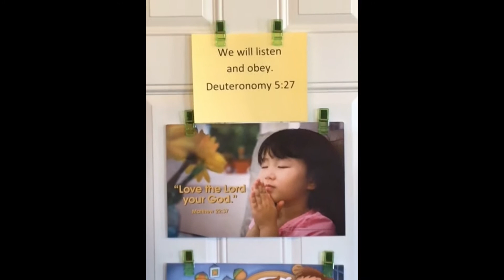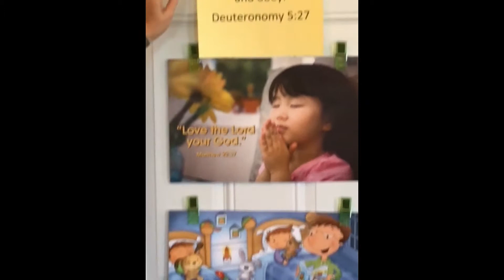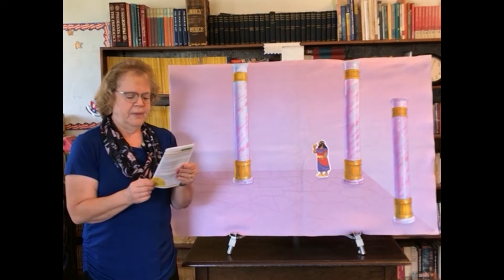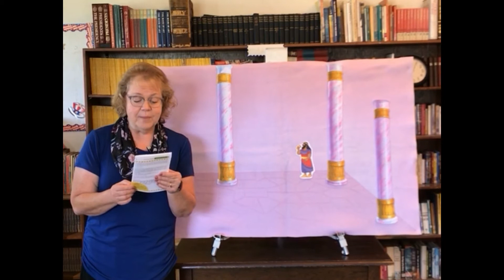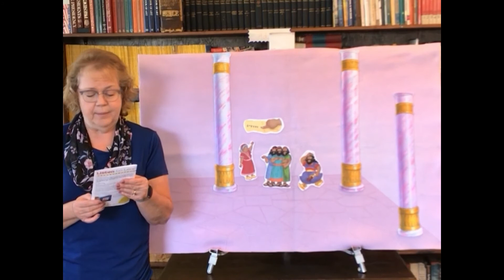2020-07-19-Children's Sunday School-Daniel 5-Handwriting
The images used in our Children's Sunday School are
Last updated: 9 October 2019